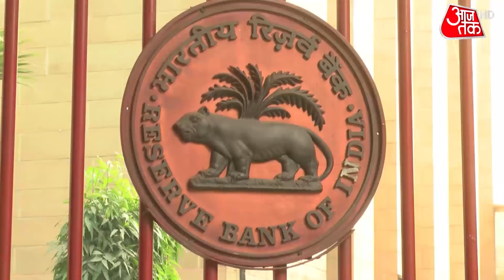Corona की नई लहर में क्या फिर मिलेगा Loan Moratorium का लाभ ? याचिका पर SC में 11 जून को सुनवाई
कोरोना की दूसरी लहर में कर्जदारों के लिए किश्तें चुकाना भारी साबित हो रहा है. कोरोना काल में लोन लेने वाले ब्याज माफी की मांग कर रहे हैं. सुप्रीम कोर्ट में सोमवार को इसपर हुई सुनवाई में कोर्ट ने संकेत दिया है कि सरकार और RBI को ही इस पर फैसला करना होगा और कोर्ट इसमें दखल नहीं देगा.